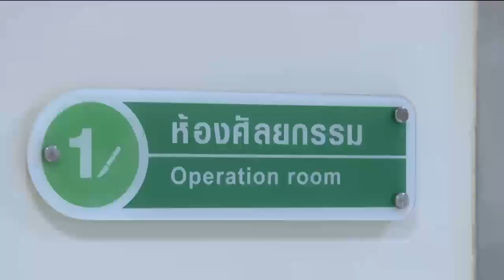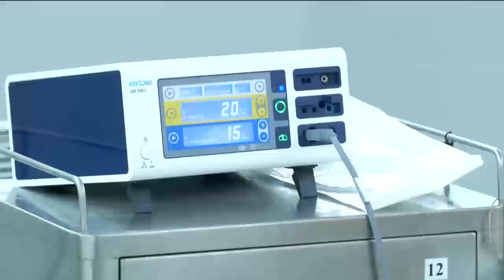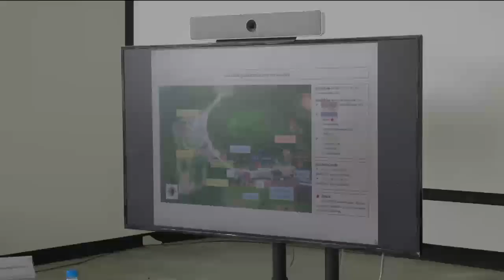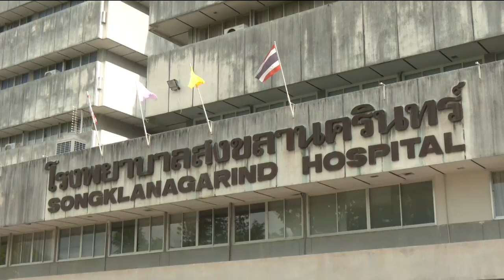ข่าวในพระราชสำนัก 5 ต.ค. 66